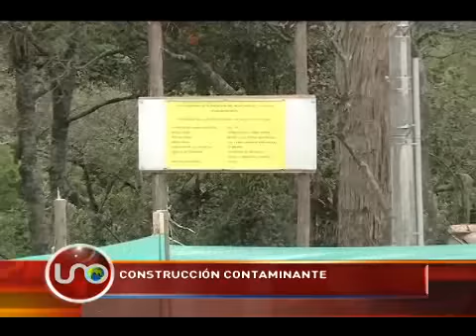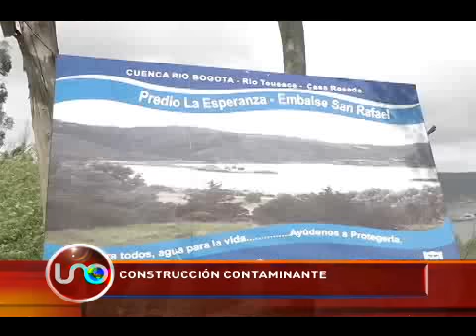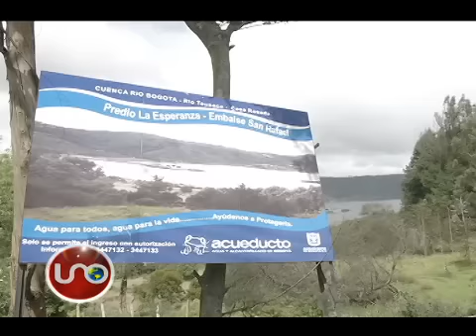Construcción contaminante cerca al embalse San Rafael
Ya les habíamos contado en Qué Tal Esto que a metros de la represa de San Rafael, que surte de agua potable a Bogotá, se estaba construyendo una estación de gasolina, que fue declarada ilegal... Pero como la prohibición total se ha tardado, los constructores resolvieron edificar lo que puedan hasta que salga la decisión.